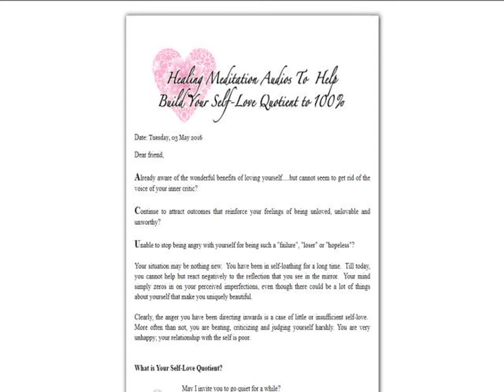Self-love Healing Program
Dear friend,
Already aware of the wonderful benefits of loving yourself. but cannot seem to get rid of the voice of your inner critic?

Continue to attract outcomes that reinforce your feelings of being unloved, unlovable and unworthy?

Unable to stop being angry with yourself for being such a "failure", "loser" or "hopeless"?
Your situation may be nothing new.  You have been in self-loathing for a long time.
Till today, you cannot help but react negatively to the reflection that you see in the mirror.
Your mind simply zeros in on your perceived imperfections, even though there could be a lot of things about yourself that make you uniquely beautiful.

Clearly, the anger you have been directing inwards is a case of little or insufficient self-love.
More often than not, you are beating, criticizing and judging yourself harshly. You are very unhappy; your relationship with the self is poor.